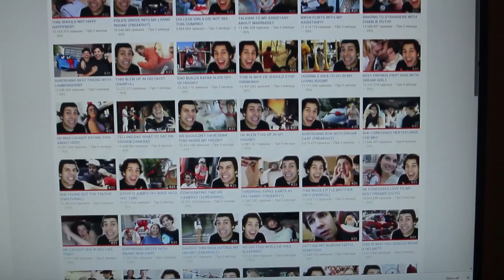COCA COLA protiv MENTOSA U NJENIM USTIMA!